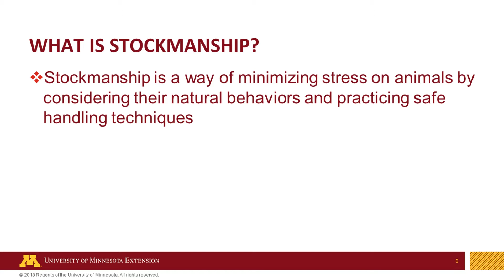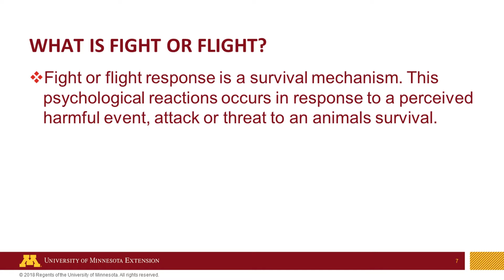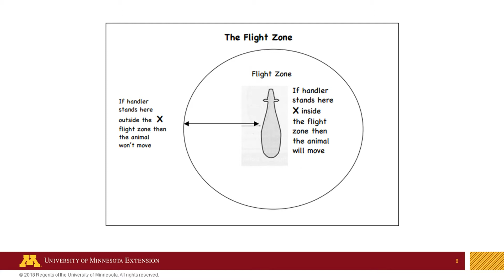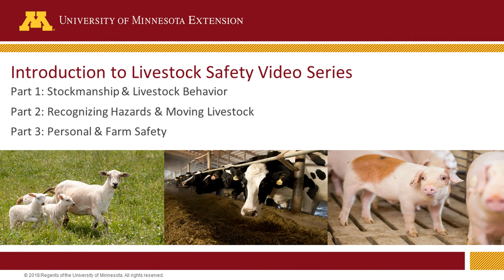Livestock Safety Part 1: Stockmanship and Behavior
University of Minnesota Extension Farm Safety and Health's first video in a three-part series about livestock safety. This video discusses basic stockmanship and animal behavior.